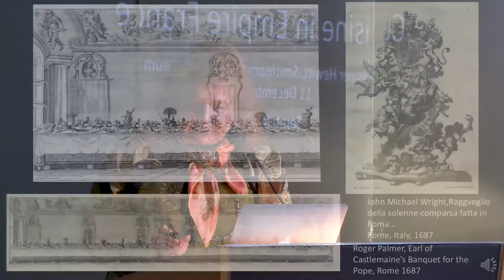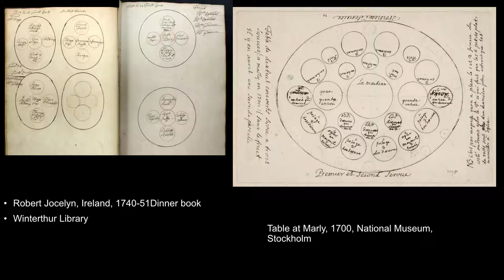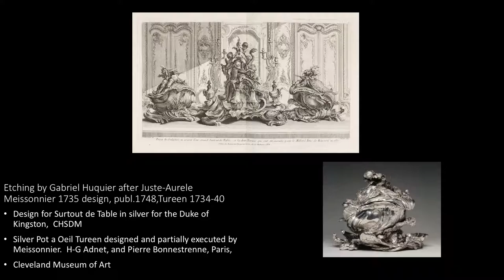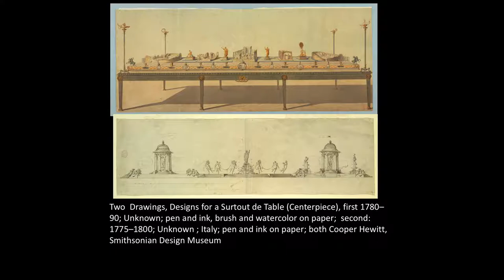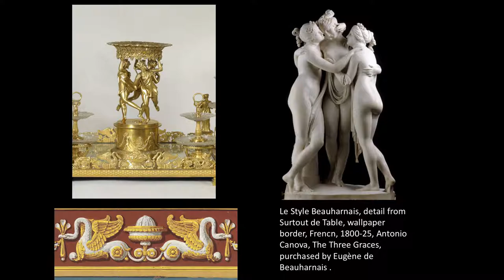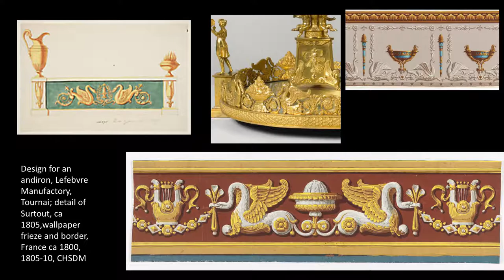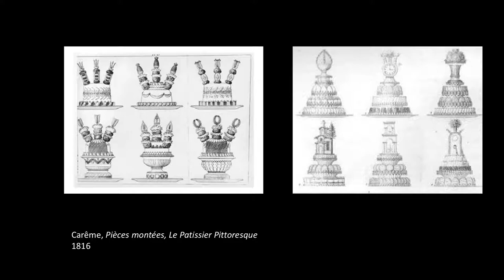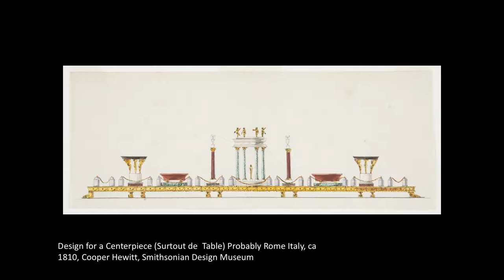Diplomacy and Dining: A Look at Table Architecture and Cuisine in Empire France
In this lecture, retired Curator and Head of the Product Design and Decorative Arts Department at Cooper Hewitt Sarah D. Coffin talks about how the Surtout de Table is part of culinary history that starts with sixteenth and seventeenth century banquets and the surtouts, often designed by architects, that served as display on tables of that period. The Napoleonic era extended this tradition with neo-classical design elements, new culinary masterpieces and superstar chefs all of which served to woo supporters and impress ambassadors and heads of state.  Eugene de Beauharnais, Napoleon’s stepson often served as host for these lavish diplomatic and social events on behalf of Napoleon, giving added meaning to this surtout which has a provenance to his furnishings.

Sarah Coffin recently retired as Curator and Head of the Product Design and Decorative Arts Department at Cooper Hewitt. She remains involved with the museum having curated the gallery of Tablescapes with the Surtout. In addition she is an authority on culinary design history and lectures widely in this field.